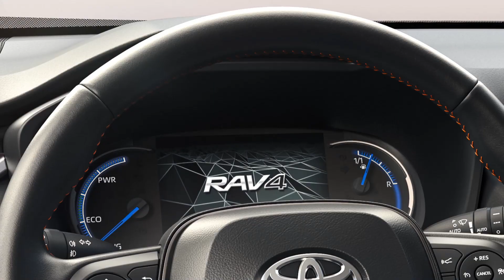2022 Toyota Rav4 Adventure - New Headlights and Available For Wider Market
New headlights are shown for 2022 Toyota Rav4 Adventure and now this trim is available for more markets.

Let's take a look at how the new trim looks like. We also illustrated some Rav4 Adventure colors for preview purposes.

Toyota amplifies RAV4’s authentic SUV qualities with the addition of the new RAV4 ADVENTURE to the RAV4 range. Rugged styling with new-look frontal design, front and rear skid plates, as well as new Dynamic grey-coloured roof.

Hybrid electric powertrain with intelligent all-wheel drive (AWD-i) as standard. RAV4 ADVENTURE leads updates to all RAV4 range for 2022, including new LED projector headlights with a new striking daytime running light signature, enhanced cabin comfort and convenience features.

Currently for EU marker it is announced only with one color exterior and interior, but for USA it's already available with more colors.

The new model also adopts detail changes that are being introduced across the RAV4 range for 2022, including new projector-type LED headlights and LED front fog lights. A new 10-spoke alloy wheel design is featured on the hybrid electric and petrol-powered versions in bright silver for Mid grade and gloss black for Style. In the cabin the focus is on added comfort and convenience with new LED lighting, power adjustment for the front passenger seat, illuminated window control switches and new, USB-C ports suitable for charging phones and devices while on the move.

The latest changes maintain the momentum of the world’s best-selling SUV. In 1994, the original RAV4 created a new market for recreational SUVs with car-like agility, a breakthrough that has since earned it more than two million sales. Its spirit of innovation has been maintained as the first model in its segment to offer hybrid electric power; today the RAV4 Hybrid is also the top-selling electrified SUV.

European deliveries for the new Toyota RAV4 ADVENTURE and the refreshed RAV4 model range will begin in first quarter of 2022.